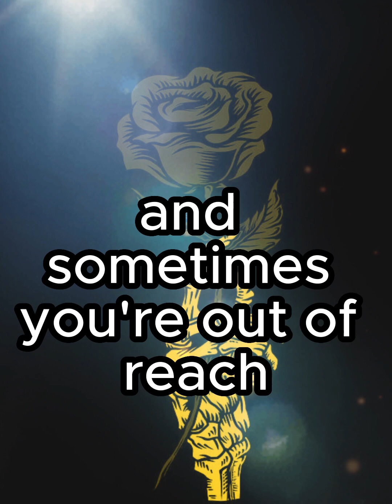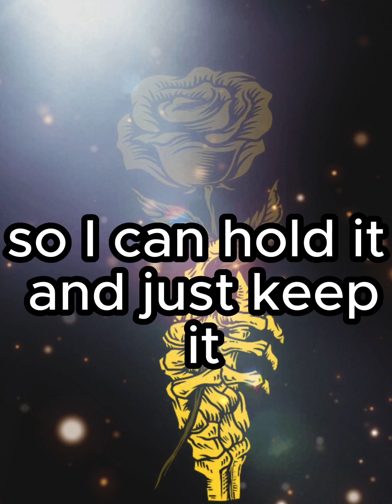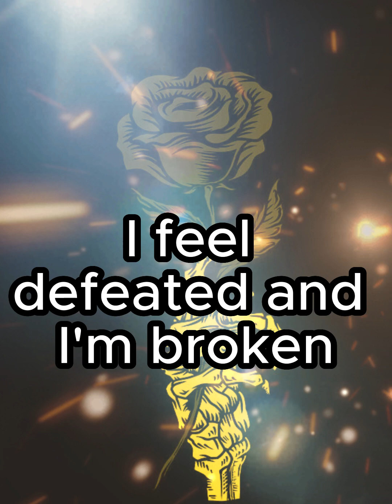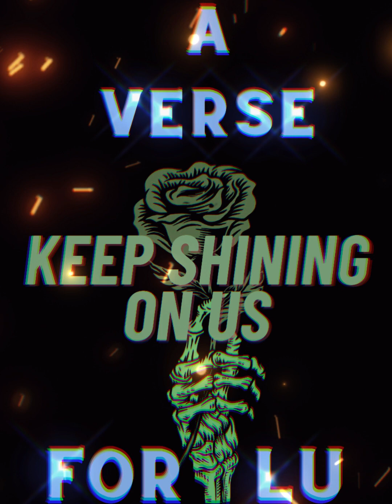Zverse - Keep Shining on us ( Lupe Fiasco Beaming)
I had to use this record to remember everyone we lost that's still shining on us. Beaming -Lupe fiasco was the perfect canvas. Averseforlu out now